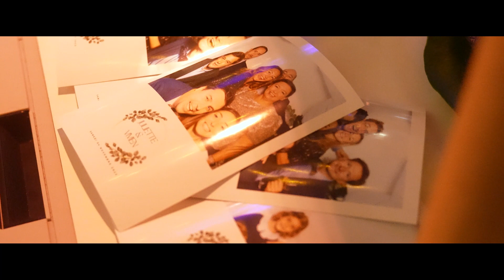TE MANA O TE HERE 🌊 - Film de mariage J&V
Quelle chance nous avons eu de pouvoir réaliser ce film de mariage ! Notre deuxième mariage en tant que prestataire vidéo, on a tout donné ! On est arrivés pour les préparatifs à 8h et on est reparti à 1h30, 16h de présence mais on a rien vu passer tellement le programme était chargé !

Un premier appel en septembre, un midi au resto pour faire connaissance, la découverte de la ville du Havre, nous ont emmenés jusqu’au grand jour. Après les préparatifs, on a enchaîné la Mairie, la cérémonie laïque, le shooting photo/vidéo dans un lieu magnifique (hello @_lagrandeecole 👋), le repas à @eau.tarielh , une courte pause puis la découverte de la salle mise en place par le traiteur avec un coucher de soleil magnifique avant l’arrivée des invités. La soirée commence avec le cocktail puis l’entrée des mariés, des discours très émouvants, une tournée générale de shooters de Ricard, un repas excellent, des jeux hilarants, une ouverture de bal et des invités déchaînés sur le dancefloor.

On termine lessivés de notre journée mais quelle expérience incroyable que de vivre un mariage du début à la fin, on a eu la chance d’être très bien accueillis par les mariés, leurs invités mais aussi par les prestataires.

☀️On a adoré ce moment et cela confirme notre volonté de raconter vos histoires a travers ce type de film ! On a hâte de savoir ce que tu en penses, si tu as aimé, n’hésites pas à le partager et en parler autour de toi !

Et si tu es intéressé par un film de mariage, n’hésites pas à venir nous rencontrer au salon du mariage d’Offranville les 20 et 21 Janvier 2024 ! 🔥

Lieu : @palaisdesregates
Photo : @blurrylight_photography
Vidéo : @andromeda.studio8
Traiteur : @honfleurtraiteur
DJ : @liveventsagence

Photo de couverture : @blurrylight_photography